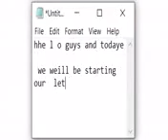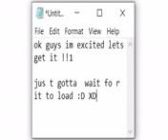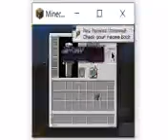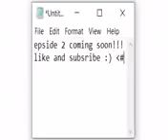craft Esipode One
i made this during 2020    can you tell